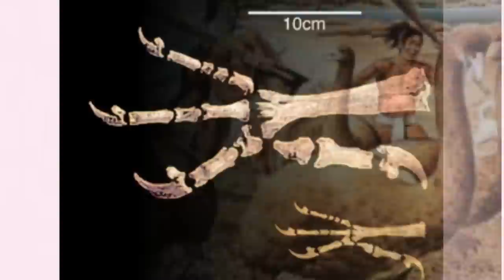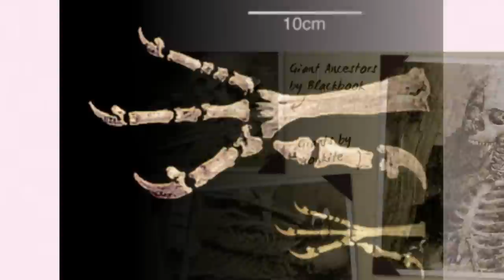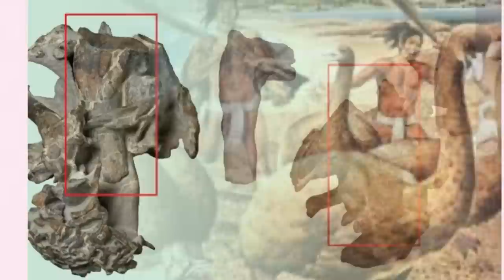ఇది కెమెరాకి చిక్కక పొతే ఇక్కడ ఏం జరిగిందో ఎవరికీ చెప్పిన నమ్మరు|VR Media